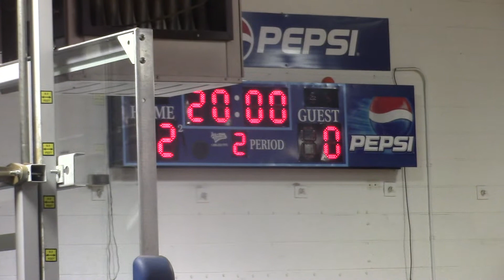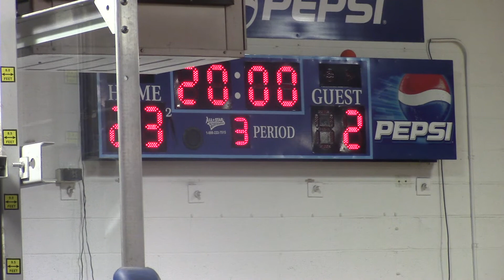Milton vs Nitro 1/23/2022 1st Half @ Milton Pre-K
2022 Milton 6/7 Allstars vs Nitro 6/7 Allstars on January 23, 2022 @ Milton Pre-K 1ST HALF